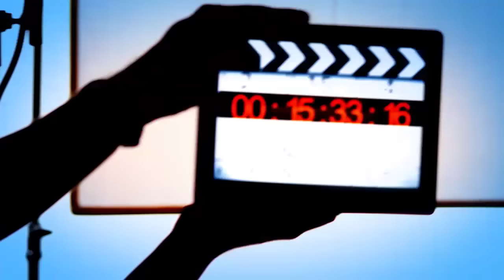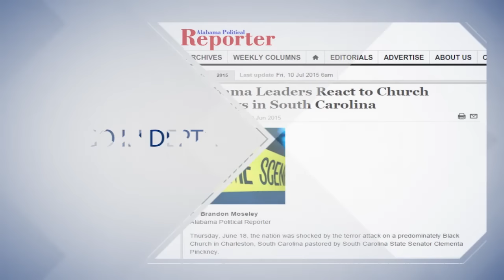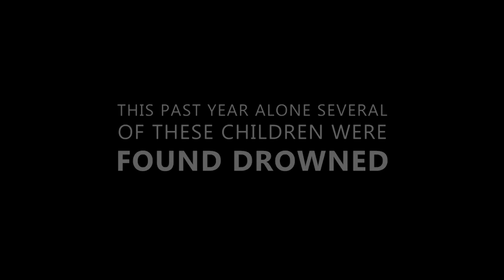The Voice Of Alabama Politics - Nov. 1, 2015 - Hubbard's Bombshell Bust